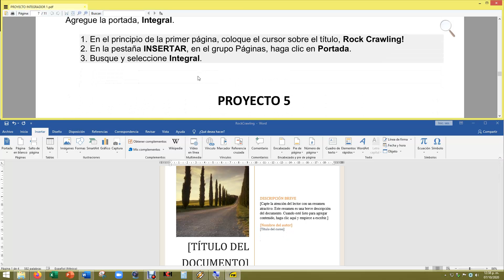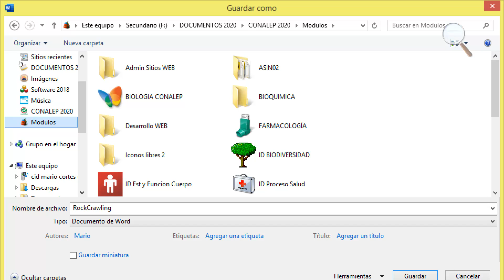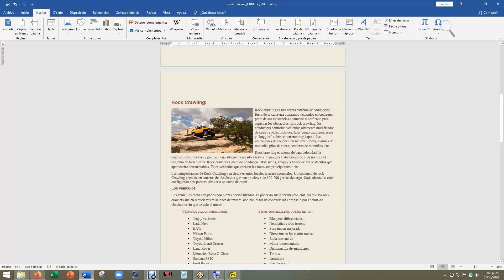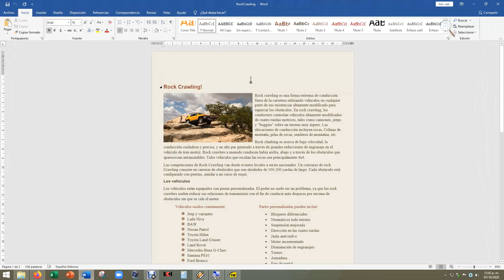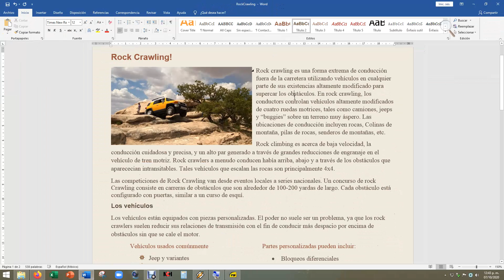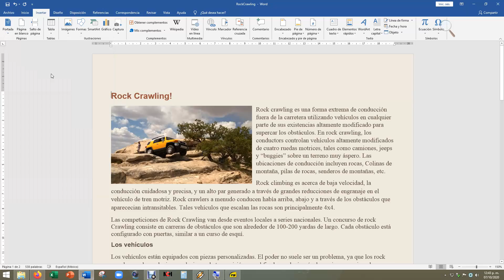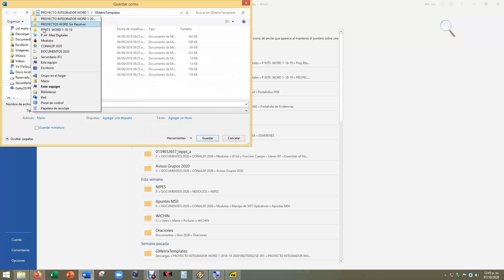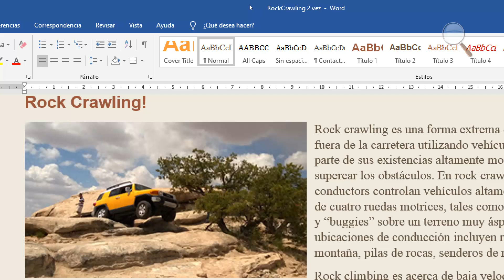Proyecto 01 J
PROYECTO INTEGRADOR UNO PIPM PARTE J